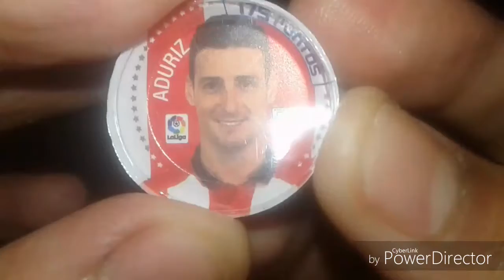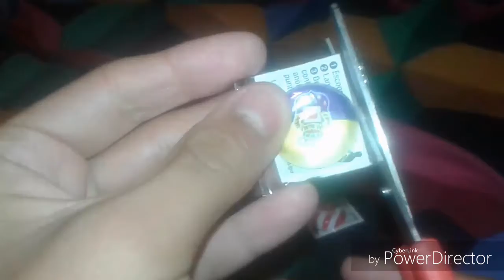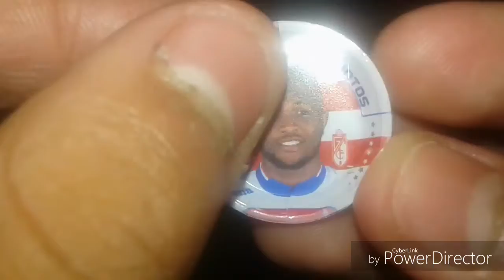Un boxing de 3 grefufichas 2016-2017 #3